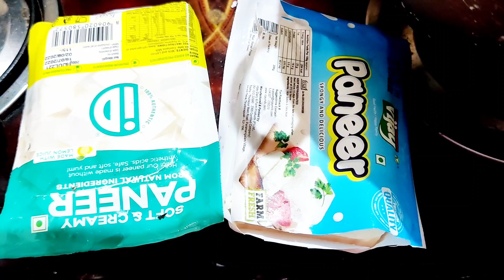Aloo paneer recipe goes well with chappathies do try uravuglay 🙏gud nyt sd TC dear All uravuglay